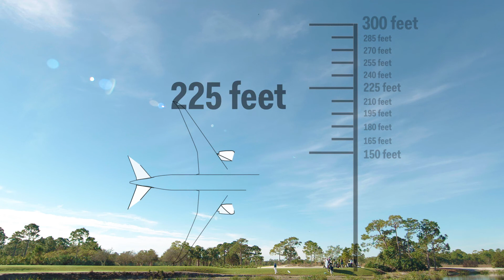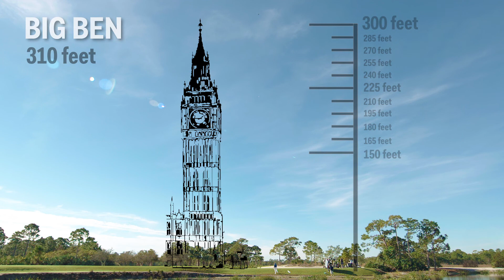挑戰者里奇即將挑戰把球打超過310呎的大笨鐘！？｜高爾夫文摘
這次高爾夫文摘來到了位於佛羅里達州 霍布桑德的獎牌高爾夫俱樂部！挑戰者里奇福勒即將挑戰多個世界地標的高度！究竟他能否挑戰成功呢？讓我們來一探究竟！